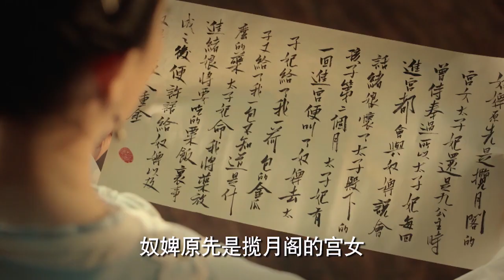顾小五为妻妾打小枫，小枫伤心落泪怒甩回去，顾小五瞬间眼角红了